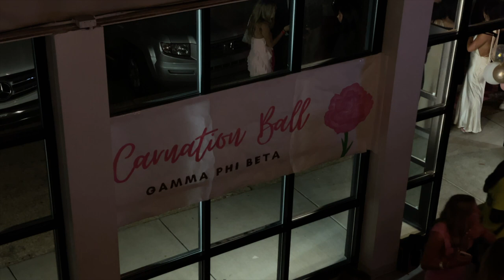Cosplaying as an Alabama Sorority Girl (Video Diary)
My cousin Ava and I went to visit my cousin Ella (her sister) in her senior year at the University of Alabama

Other info:
-cameras used: iPhone 12 Pro & Canon G7x Mark iii
-editing: Final Cut Pro